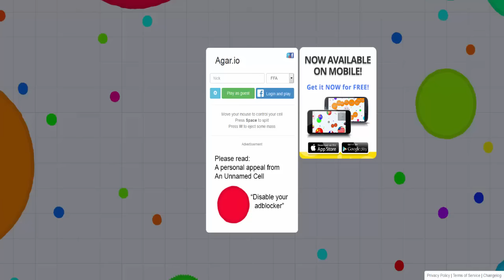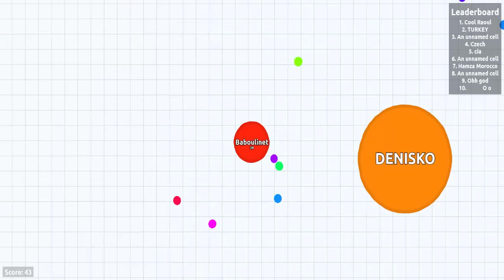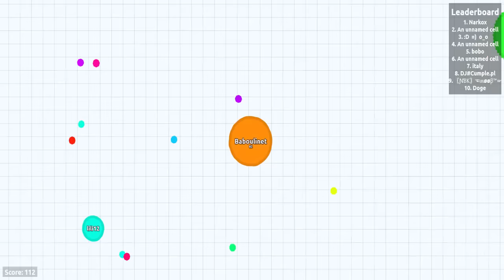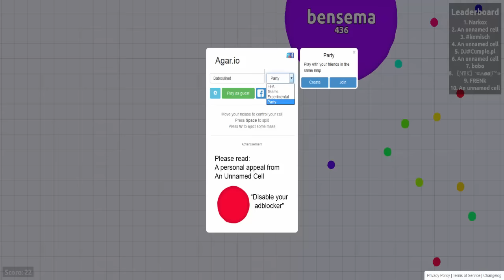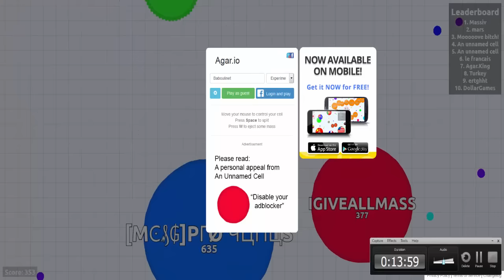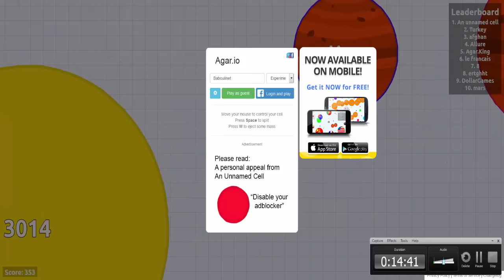Dimanche détente #24 - Agar.io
Nouvel épisode des dimanches détente, où nous testons un jeu auquel vous avez récemment voulu me voir jouer, agar.io ! Et on peut dire que ça promet...